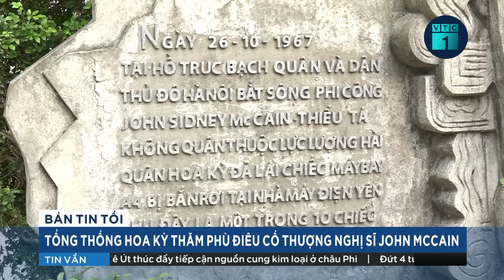Tổng thống Mỹ Joe Biden thăm phù điêu cố thượng nghị sĩ John McCain | VTC1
VTC1 | Tổng thống Mỹ Joe Biden thăm phù điêu cố thượng nghị sĩ John McCain
Sau tiệc chiêu đãi cấp nhà nước ở Phủ chủ tịch, đoàn xe của Tổng thống Hoa Kỳ Joe Biden lên xe di chuyển về hồ Trúc Bạch, quận Ba Đình. Người đứng đầu Nhà Trắng cùng đoàn tháp tùng đã tới đặt hoa tại phù điêu cố thượng nghị sĩ John McCain, người bắc cầu cho quan hệ Việt Nam - Hoa Kỳ.